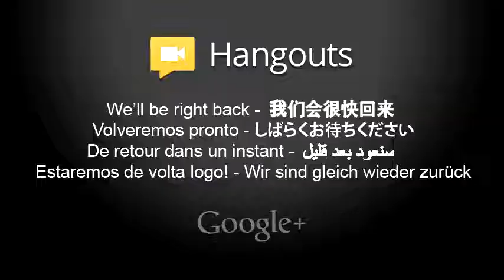BOS 25 (Buffer Overflow Show)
Previously on the Buffer Overflow Show... I love Joey's voice over work. Anyway, sit back and listen up as we go full blast with episode 25 of the Buffer Overflow Show. Mat Lee here back from quite the trip and happy to be in front of the mic again. In this episode we follow up on the addiction topics from BOS 24 and the Hot Box 126, including how the Ibogaine trip went, what the trip was like, what other's can expect if they choose to do things this way, and much more. What a long hard road out of hell it's been, and an even stranger trip.

It's been about four or five days since I've been back in my regular environment, and aside from some weird feelings and interestingly bad vibes coming from my current residence, everything is ok. I should probably move or something. Either way,  I'm very glad I went on this trip, and they really do work miracles there, in the scientific sense of the word.

If you are curious, here's the Ibogaine clinic I went to. I highly recommend it if you have the means to make it happen. It will save your life, and the people who work there are wonderful.

AND